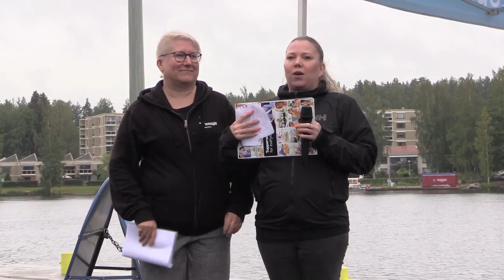Wellamo Soutu Heinola 2023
Wellamo soutukilpailu oli 29.7.202. Lähtö ja paluu oli Heinolan satamasta.
Matkan pituus oli 19 km.
TULOKSET
1. RC KÄNSIKKÄÄT (1.40.05)
1. HEINOLAN YRITTÄJÄT ry (1.40.05)
3. PELASER (1.49.42)
4. DOG'S BALL (1.51.00)
5. HEINOLAN KAUPUNKI (1.53.19)
6. ITÄ-HÄME (1.53.47)
7. ULVILAN YRITTÄJÄT ry (2.01.20)
8. MATKAKEIDAS VIERUMÄKI (2.05.55)
9. AIRON MAIDEN (2.12.06)